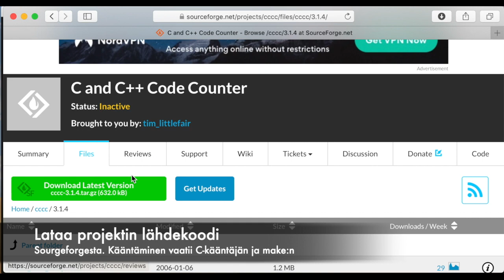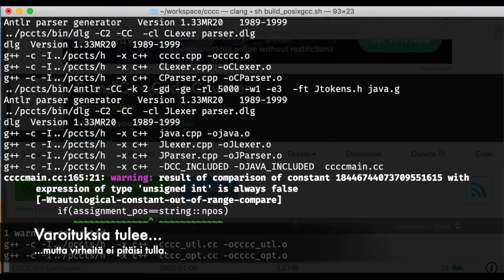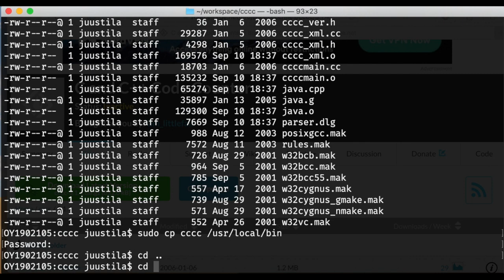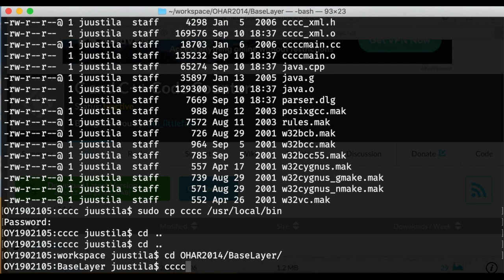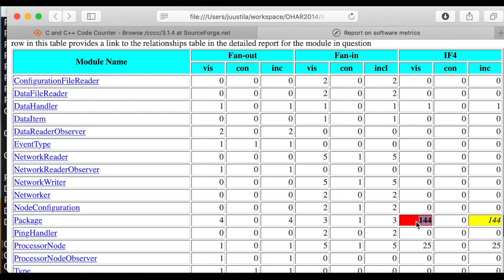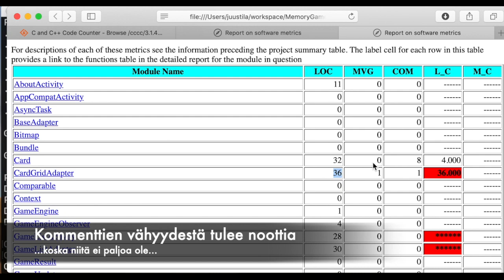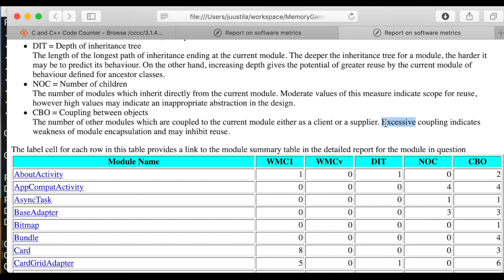Demo cccc -metriikkatyökalun käytöstä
Tämä demovideo on tehty materiaaliksi Oulun yliopiston Tietojenkäsittelytieteiden koulutusohjelman kursseille. Videossa ei ole ääntä.

Videolla käydään läpi cccc-työkalun lataaminen, kääntäminen ja asentaminen. Lisäksi demotaan C++ -koodin ja Javalla koodatun Android -sovelluksen lähdekoodin analyysiä. Tämä tehdään hyvin pinnallisesti, tarkoitus on havainnollistaa miten työkalua käytetään ja mitä tietoa sillä saa koodista irti.